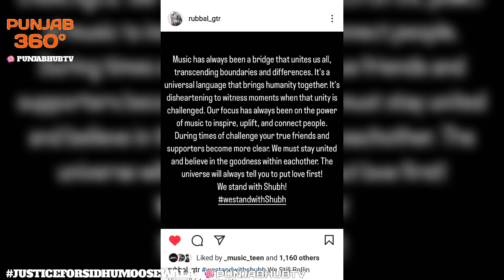Shubh Support By Punjabi Artists | Shooter Kahlon Ammy Virk Updates | Latest Punjabi Song News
:  Shubh Support By Punjabi Artists | Shooter Kahlon Ammy Virk Updates | Latest Punjabi Song News o